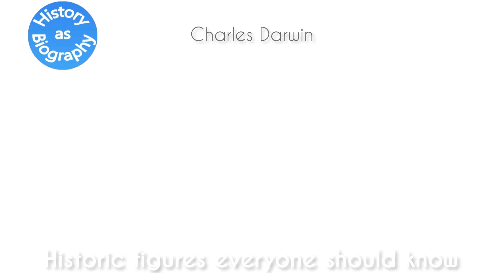Charles Darwin - a short biography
Charles Darwin - historic figures everyone should know

Photo: All images used in this video are in the public domain